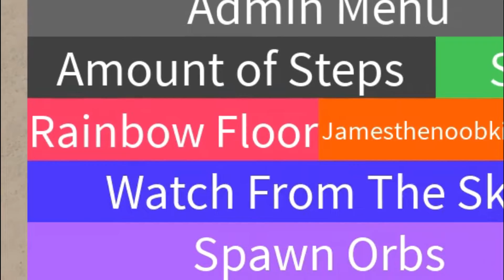MELTEDWAY gave me ADMIN in SPEED CITY! (Roblox)